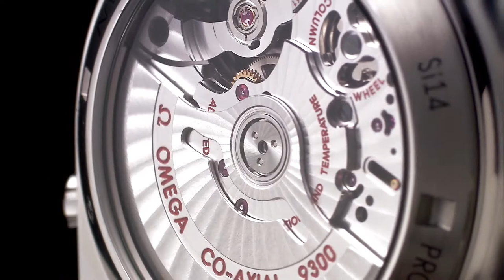OMEGA's dramatic Planet Ocean collection on Swiss House.mp4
Nhà Phân Phối Đồng Hồ Thụy Sĩ - Distributor Swiss Watches
SWISS HOUSE - CTY TNHH Một Thành Viên Ngôi Nhà Thụy Sĩ Việt Nam
Monday - Friday, 9:00 AM - 4:00 PM EST
[Add]: Satra Building. Lầu 3. 58 Đồng Khởi, P.Bến Nghé, Quận 1, TP.HCM
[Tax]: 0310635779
[Acc]: 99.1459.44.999 | Standard Chartered Bank (Vietnam)